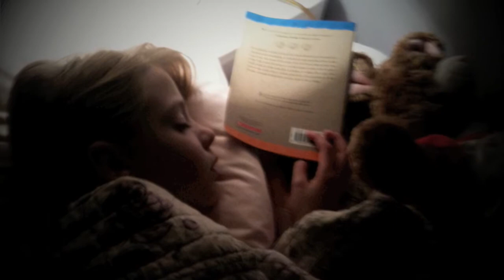Epic Summer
This was the summer of 2009 with the best kids in the world.

Music-  'Sanctified', by MercyMe (off the CD 'All That Is Within Me')